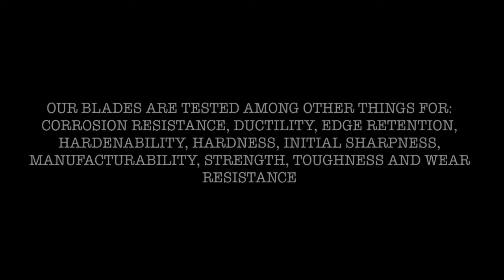Outdoor MK 3 by Heritage Knives, pt. 2.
Heritage Knives has made a reliable and sturdy workhorse Kukri, full tang and made for serious use when out and about in nature, say hello to the OUTDOOR MK 3 by Heritage Knives.

All our knives come with a warranty and are always seriously tested in real life situations and a variety of materials

or check us out on facebook (heritage knives) or instagram (heritageknivesnepal)